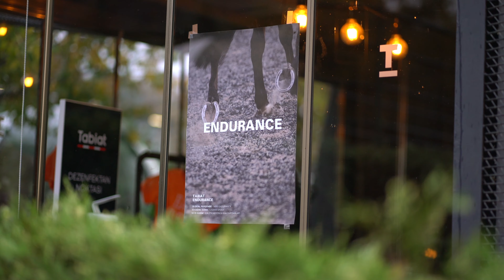TABIAT ENDURANCE - 14 Kasım 2020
Uludağ’ın eteklerinde yer alan Tabiat Binicilik Merkezi’nde düzenlenen TabiatEndurance Yarışmaları ülke genelinden 13 ayrı kulüpten 44 at ve binicinin katılımıyla gerçekleşti.

20, 40 ve 80 kilometrelik 3 parkurdan oluşan müsabakalarda biniciler gün boyunca mücadele etti. Parkurları tamamlayarak bitiş noktasına gelen sporcular 20 dakika boyunca atlarını gezdirerek onlarla vakit geçirdi. Daha sonra parkuru tamamlayan tüm atların nabız kontrolleri gerçekleştirildi. Elde edilen nabız sonuçları ile parkuru tamamlama süreleri birleştirilerek TabiatEndurance Yarışmalarının galipleri belli oldu.

Yarışmaların 1’ncileri kupa ve madalya ile ödüllendirilirken 2. ve 3. olan binicilere madalya takdim edildi.